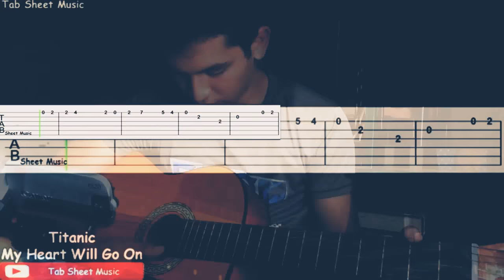Cover titanic con guitarra y acordes muy facil✅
Cover titanic con, guitarra, y acordes muy facil Cover de guitarra de música titanic con acordes espero te guste

Si Puedes dejarme tu granito de arena :) - Saludos !

es nueva pagina

❤️ Puedes Enviarme Mensajes Directo a
al whatsapp

💼 Sub y Like :,)